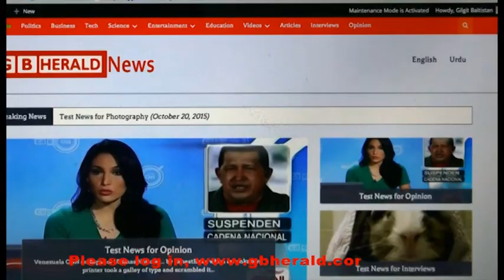Ban to visit tourists to Khunjerab Pass badly hits local economy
We will not go back without visiting Khungerab Pass say the tourists.